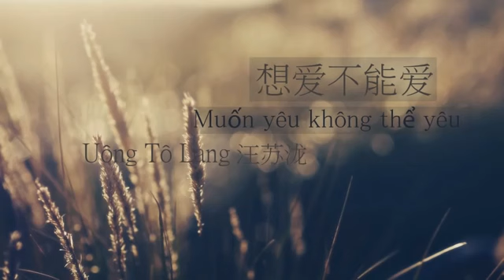Muốn yêu không thể yêu【想爱不能爱】_Uông Tô Lang【汪苏泷】_Trùng Sinh Chi Danh Lưu Cự Tinh OST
★ Kênh cập nhật video từ nhiều nguồn khác nhau:
★★★ Đăng ký để xem các clip mới nhé: